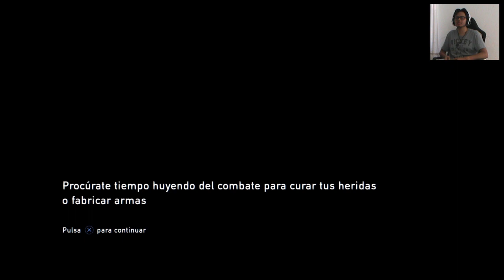THE LAST OF US SERIE VS VIDEOJUEGO EPISODIO 8